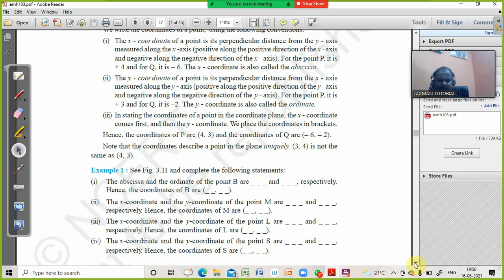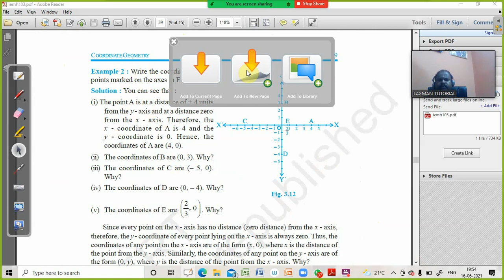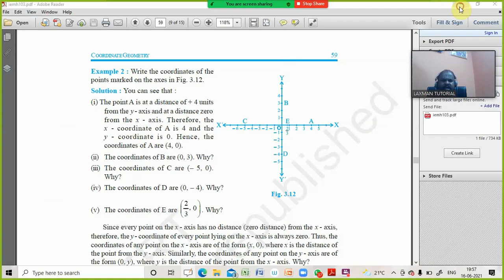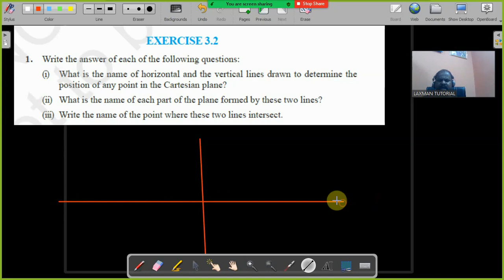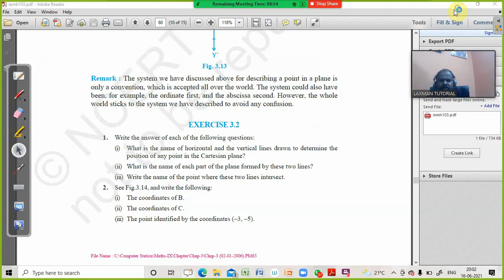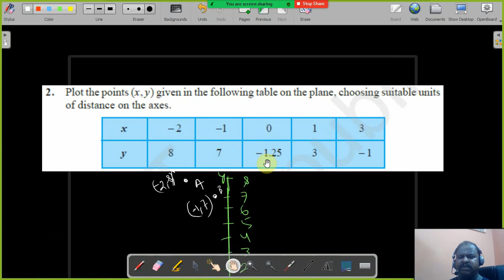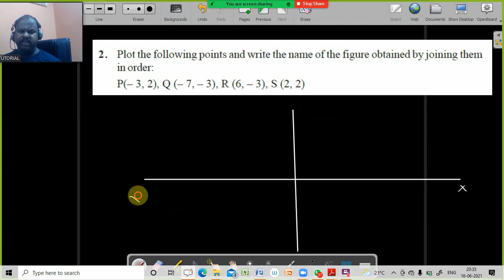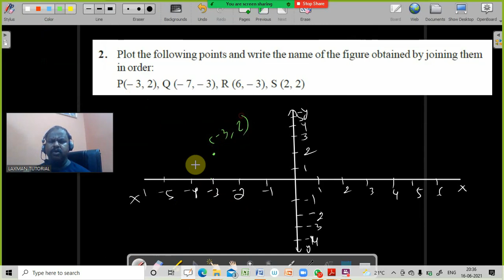class ix co ordinate geometry